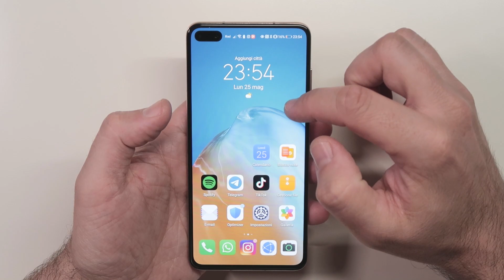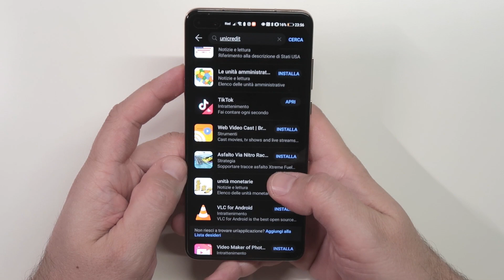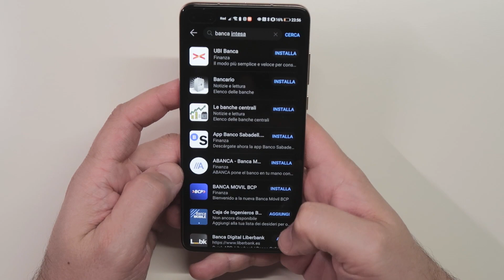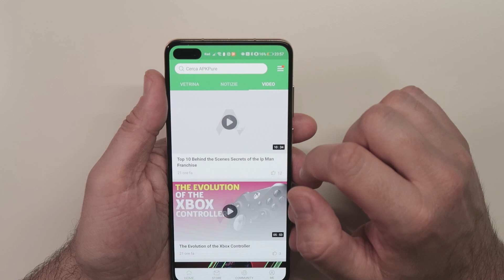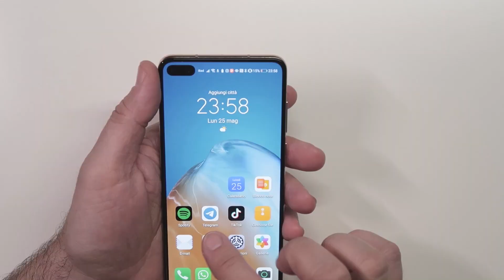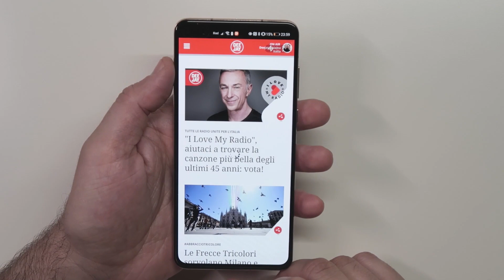Huawei P40 senza servizi Google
Abbiamo visto la recensione del P40, oggi si parla dell'assenza dei servizi Google: è possibile installarli? E se non ci si riesce, cosa è possibile fare?